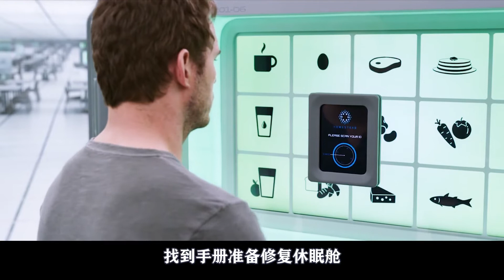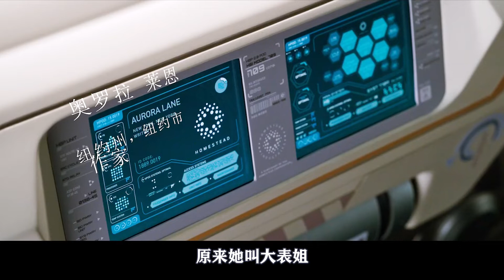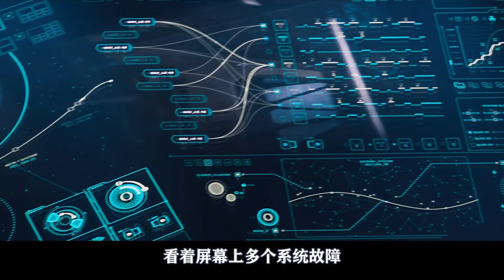孤男寡女被困在太空，要90年後才能離開，於是他們開始放飛自我《太空旅客》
吉姆（克裏斯·普拉特 Chris Pratt 飾）是阿瓦隆號飛船上的一位工薪階層旅客，在飛船前往太空殖民地家園2號的120年旅途中，因一次意外，他從冷凍睡眠中醒來。發現自己有可能要在這艘巨船上獨自度過89年，吉姆試著重新入睡，但最終只能在安置了5000個同行人員的睡眠艙中孤獨生活，處於自殺邊緣的吉姆絕望中孤註一擲，於是，他喚醒了一名女乘客奧羅拉（詹妮弗·勞倫斯 Jennifer Lawrence 飾），兩人在相處的期間產生了愛情的火花。而當飛船的操作系統癱瘓，這對情侶面臨著更大的問題，生命受到威脅的不僅僅是他們自己，也包括同行的旅伴，和航行本身。